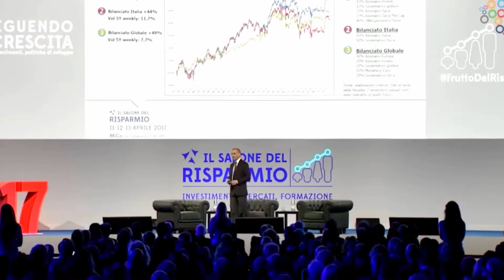Salone del Risparmio: Marco Palacino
Intervista a  Marco Palacino, managing director di BNY Mellon, in occasione del Salone del Risparmio 2017